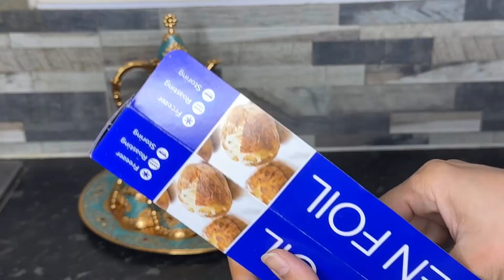Kabuli Pulao dress full tutorial.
Thank you so much for all the comments and support, I couldn't have live in my dream without you guys! I swear I go through all the comments and make a little longer video as requested by many of you.
I hope my video some joy and a little stress relief.

ABOUT US:
Sobia Y is the authority on culture trends, beauty coverage, videos, prom dress, Mehndhi, Nikkah outfit and western bridal dresses. Sobia Y is British- Asian fashion designer. Who helps to make your dream come true.

How a Sobiay Dress Is Made, From Sketches to the wearing | Sketch to Dress | Sobia Y

Ever wondered what goes into making a dress? Watch as a dress goes from conception, sketching to the making & wearing it.